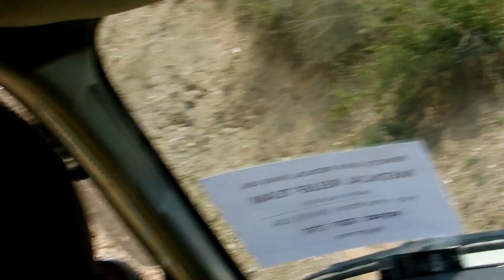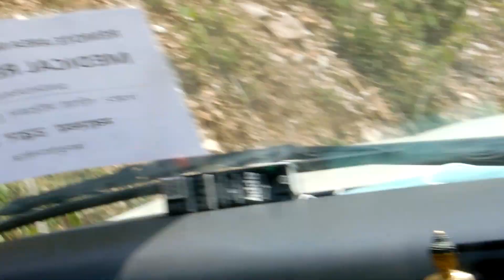DANGEROUS ROAD IN NEPAL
MOST DANGEROUS ROAD IN NEPAL